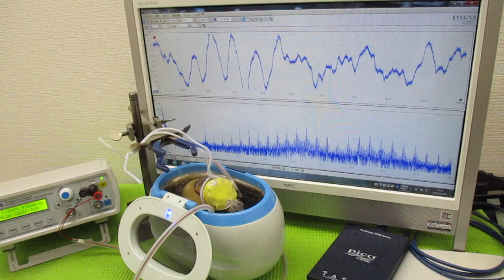新しい超音波制御技術 ultrasonic-labo